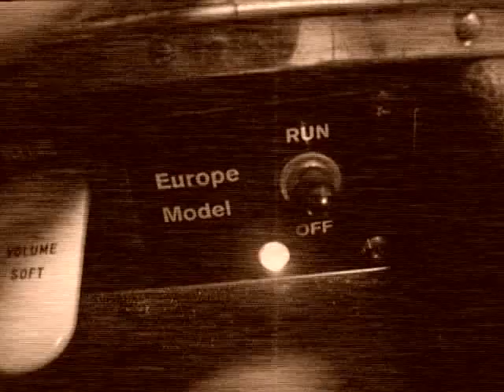Hammond M100 & Leslie 760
a little messin around with my old hammond m100 with leslie 760 via leslie combo preamp II